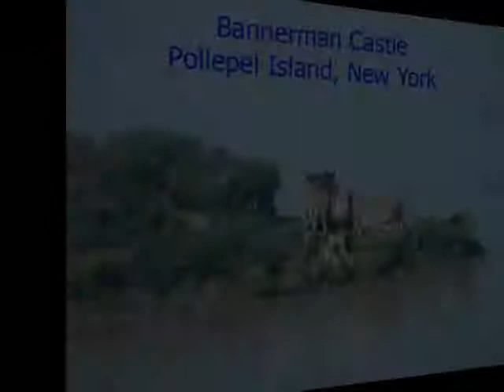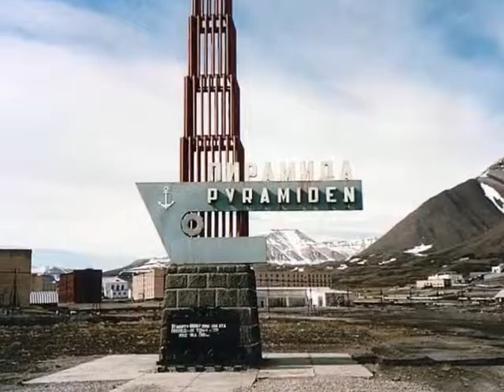35 ’Most Abandoned Places In The World